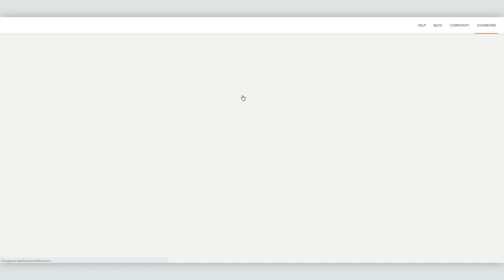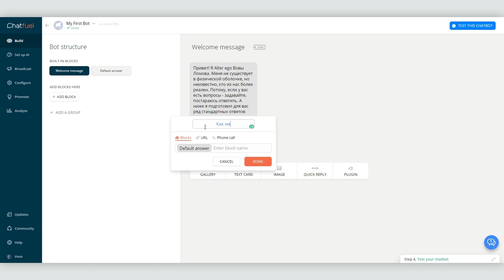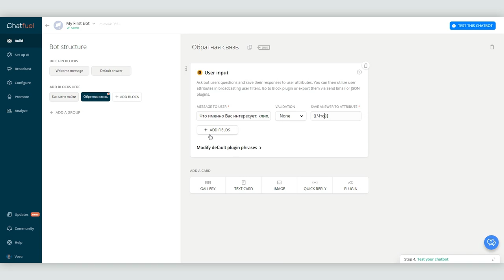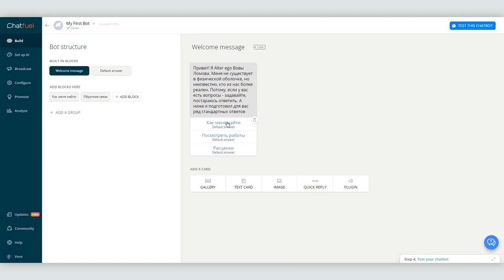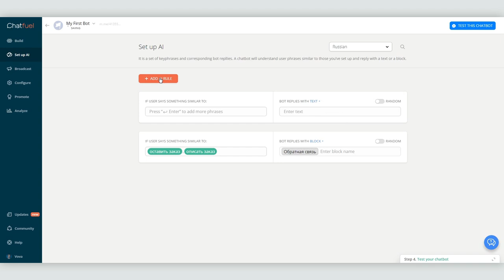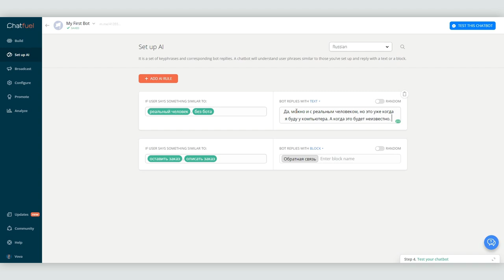Как создать чат бот за 7 минут с помощью сервиса Chatfuel